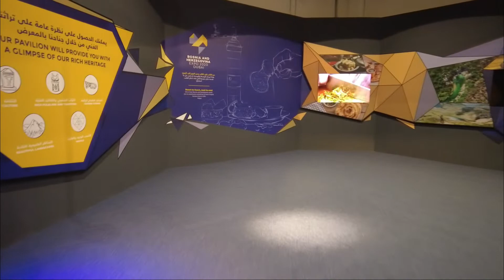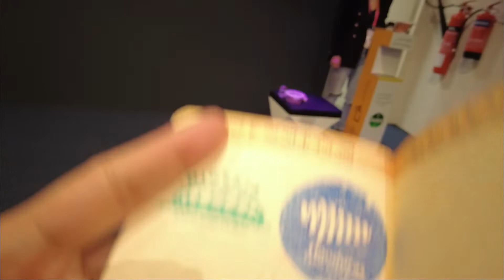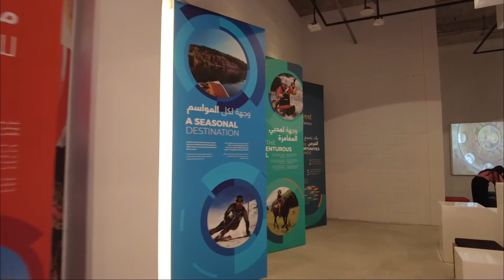BOSNIA AND HERZEGOVINA vs NORTH MACEDONIA - PAVILIONS│EXPO2020 DUBAI // ExpoQueen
Bosnia and Herzegovina Pavilion
A meeting point of Western and Eastern civilisations

Heart shaped opportunity
When you are working with heart you open and create new opportunities. Experience Bosnia and Herzegovina's soul, hospitality, nature, connectivity, inspiring communities, innovation and diversity.

Heart it' as you interact with the exhibitions and share it with others

Explore an immersive space that is a combination of nature and technology

North Macedonia Pavilion
A range of traditions, religions, terrains and opportunities

A home at every turn
Its Greek, Roman and Ottoman heritage make this country a ‘melting pot’ society where all can thrive. Tourism and other sectors are driving the country’s progress, so come and share the opportunities.

Calling all foodies! North Macedonia is famous for its gastronomy

Uncover the natural wonders, cultural heritage and explore business opportunities